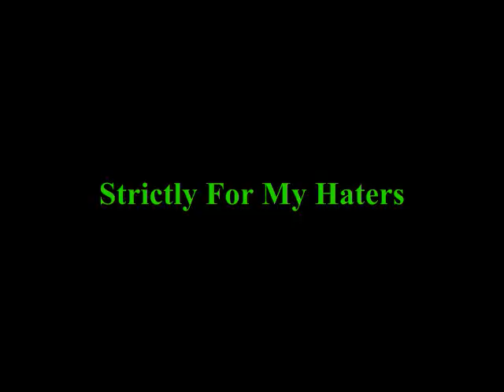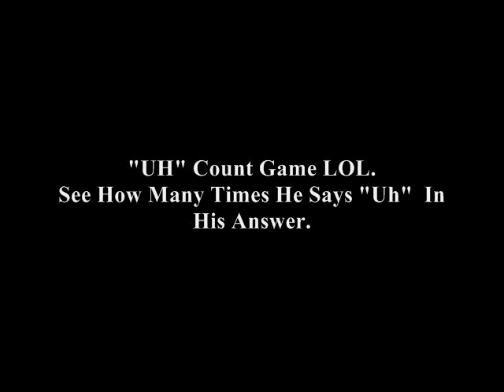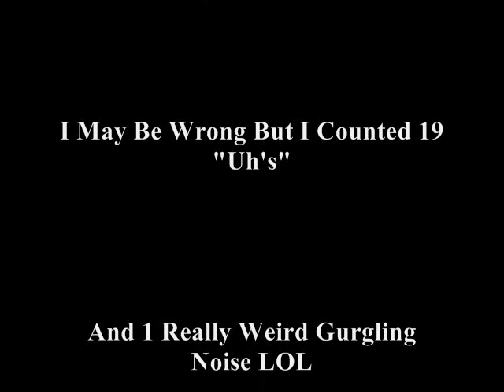Palin, Obama, Clinton, And Ayers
Palin gets heavily criticized for bringing up the fact that Obama is buddies with a known terrorist.  Hillary Clinton felt the same way about it, wonder what the liberals have to say about her??? Round n Round n Round it goes.